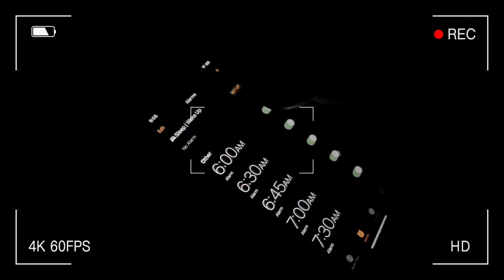WORK VLOG | doctor day in my life | mini work vlog